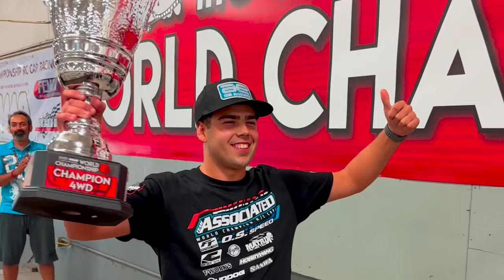2023 IFMAR World Championships - 4wd EP Buggy A3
Here's a throwback to one of the best races of 2023, 4wd A3 from the IFMAR 🏆 World Championships at Hobby Action RC Raceway as Davide Ongaro does everything he can to hold off a blistering fast Spencer Rivkin to decide our new World Champion!
We can't wait to head back to HA in just a few weeks for our 2nd Annual Buggy Challenge! See ya there!